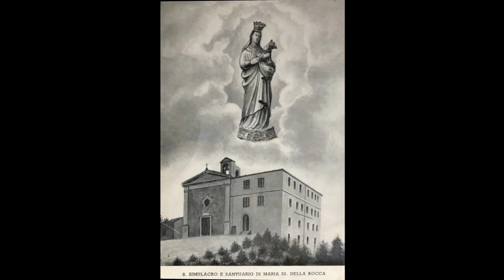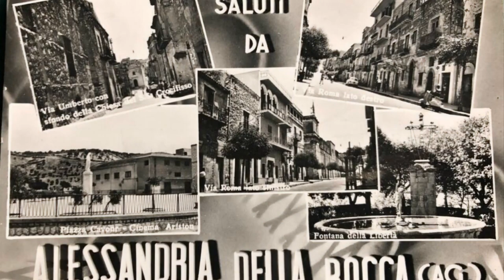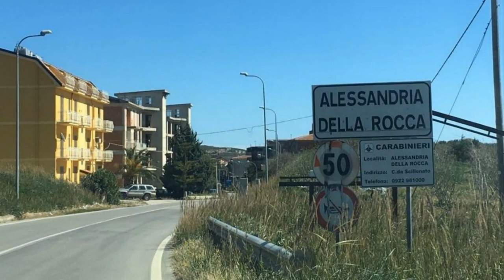Alessandria della Rocca (Paesi della Rocca) Sicilia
Alessandria della Rocca (Agrigento)
Foto di Alessandria della Rocca, ieri e oggi